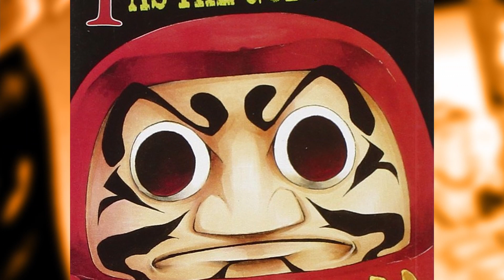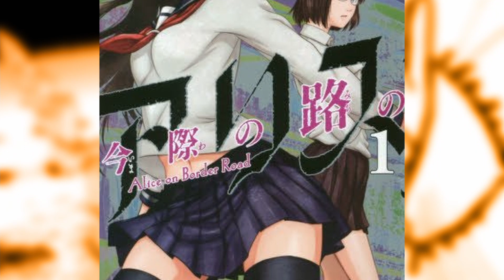5 Manga That Inspired Squid Game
Hello and welcome ladies and gentlemen, today we're taking a look at the biggest show of the moment Squid Game, or at least, which manga made it possible for it to exist!

00:00 Squid Game
00:50 Kaiji
02:40 Liar Game
04:10 Battle Royale
06:50 As The God's Will
08:50 Alice in Borderland

Song:
- BVG x møndberg – insomnia
- Provided by Lofi Records

(I write stuff there)